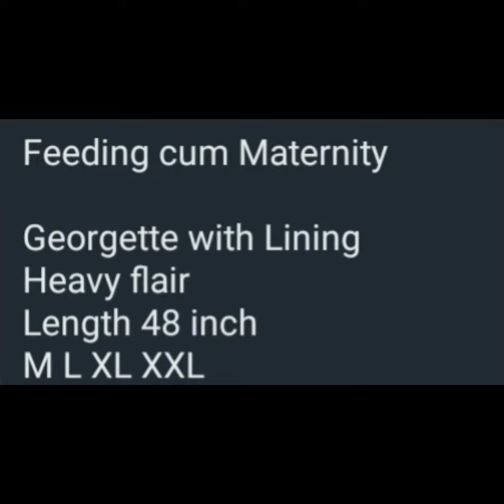georgette feeding top ഇത്രെയും വിലക്കുറവിൽ എവിടെ കിട്ടും 🤩🤩